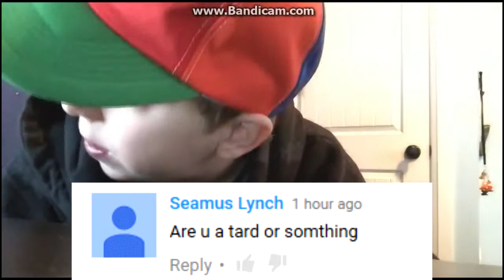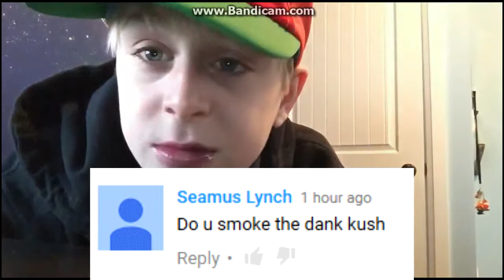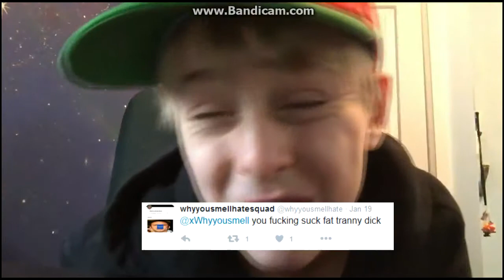25 SUBS QNA